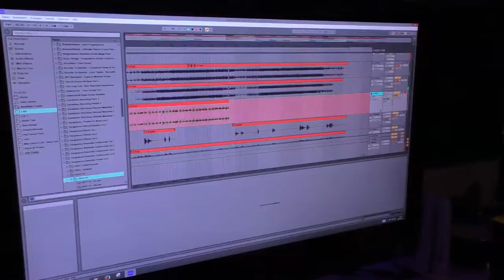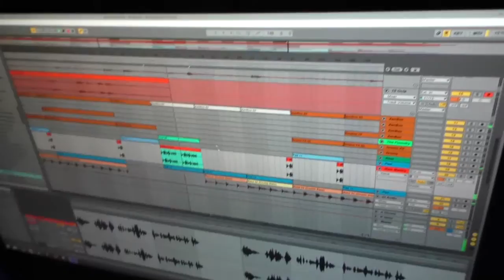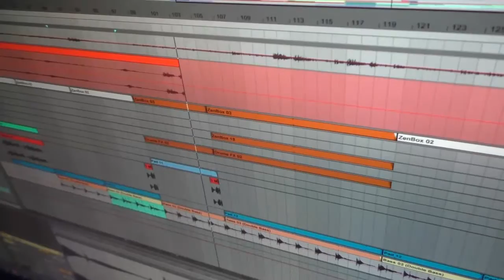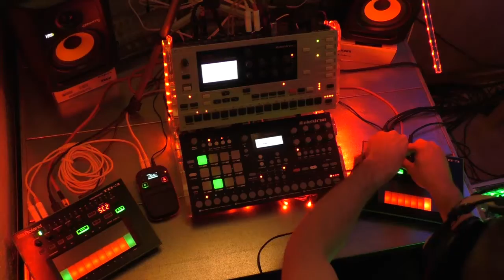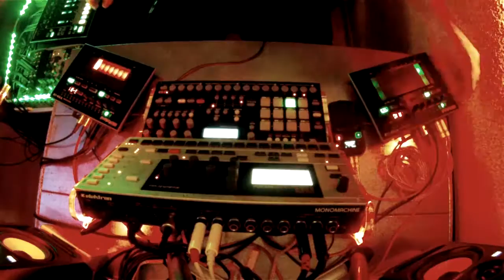Another Effect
Chillout Live Performance at the Zeropage Studio

Setup:
Doepfer A-100
Roland Aira TB-3 (x2), TR-8 7x7
Elektron Octatrack, Analog Rytm
Korg Kaoss Pad KP3+, KP2 Mini
VSTi

Recording:
Focusrite
Expert Sleepers USAMO
Ableton